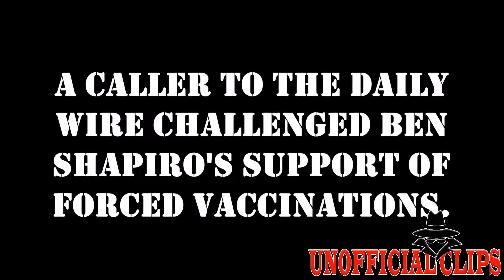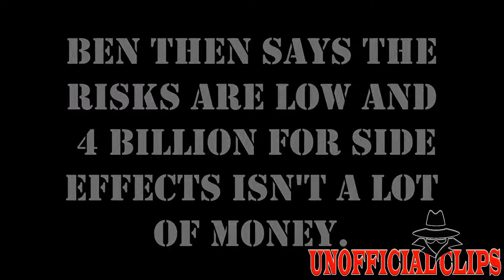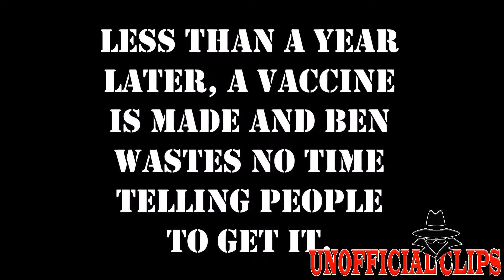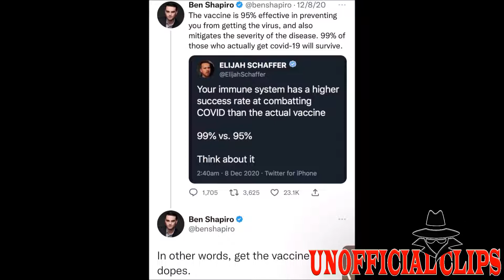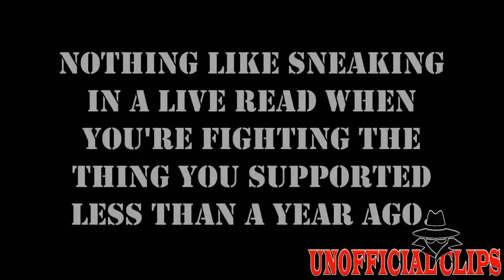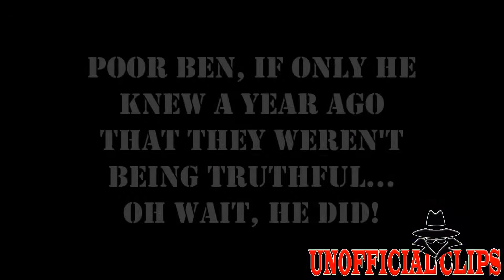Ben Shapiro finally admits they lied about the data.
Ben Shapiro advocated for the (v*x) and mocked people who had their doubts about it. Stating the data was on his side. He just learned a harsh lesson.